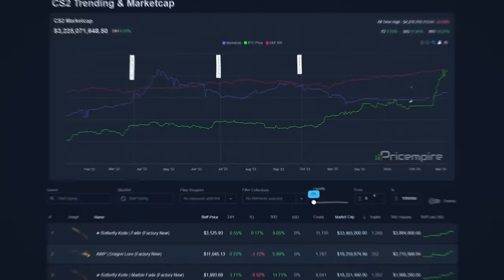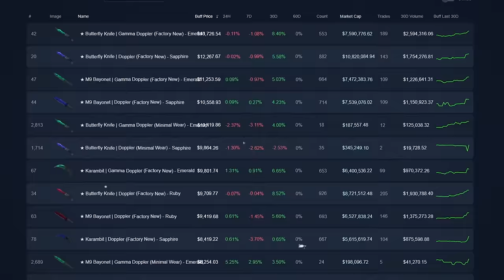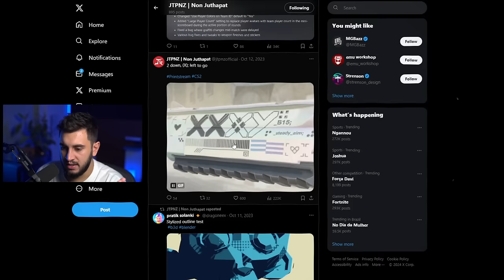Bugs de Skins no CS2 Que Ainda Não Foram Corrigidos Pela Valve